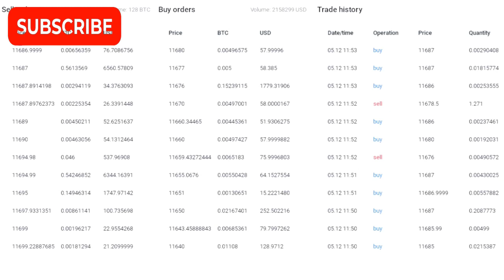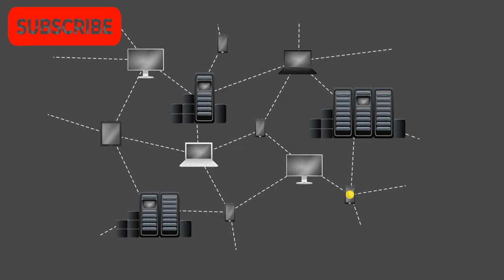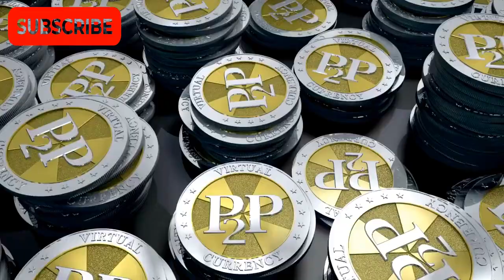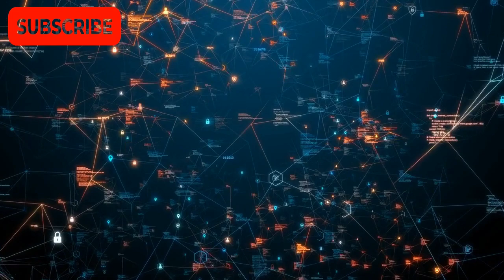Why Layer 2 Solutions are Taking Over: The Rise Explained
In this video, we'll explain the rise of Layer 2 Solutions and why they're taking over the market.

Layer 2 Solutions are a type of network infrastructure that allow companies to scale their infrastructure without the need for a big upfront investment. This video will explain what Layer 2 Solutions are and how they're changing the way we do business. Be sure to watch it to learn about the rise ofLayer 2 Solutions and the future of the network!